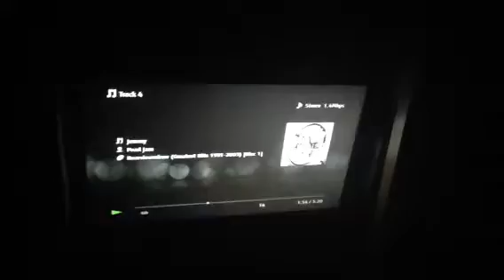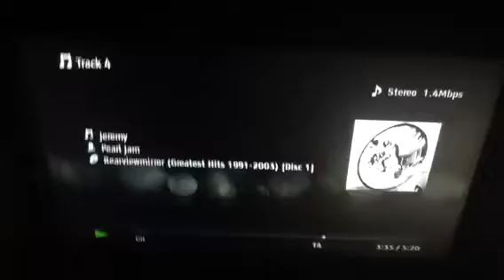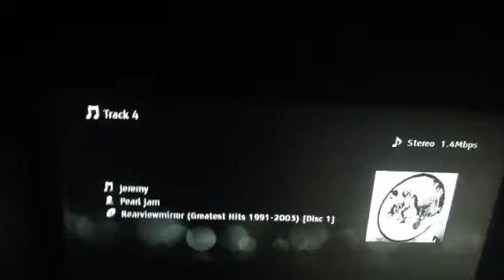S Scott Bullock Jeremy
In the s Scott bullock on tv in cd in a music